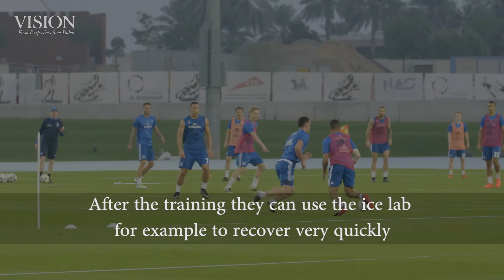Club Manager Bernd Wehmeyer on Hamburger SV's Dubai Winter Training Camp at Nad Al Sheba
Hamburg SV took their winter training camp to NAS in Dubai. Vision sport went along to see how they were getting on.